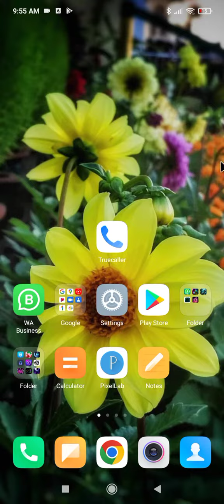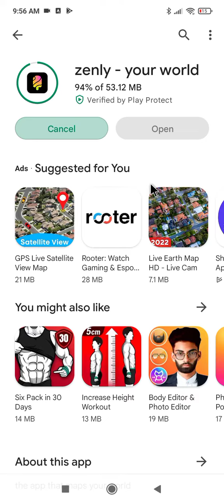zenly app download kaise kare !! how to download zenly app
zenly app download karna hai
zenly app ko download kaise karte hai